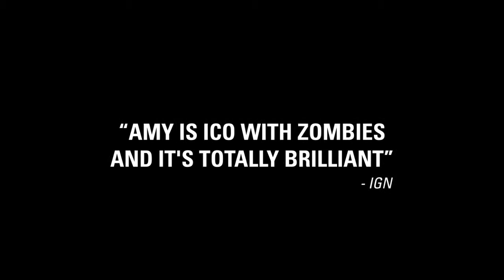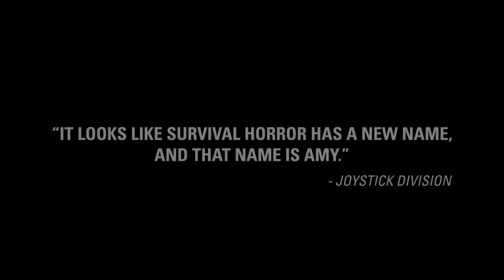AMY - A Scary Launch Trailer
The launch trailer for the latest survival horror game to hit PSN and XBLA.